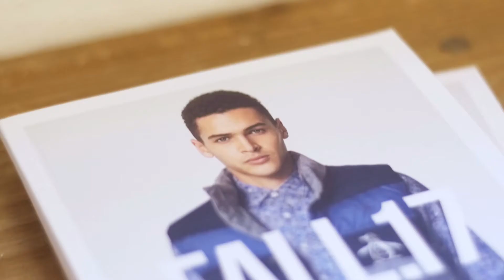ORIGINAL PENGUIN: Celebrating our brand new AW17 collection!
We really celebrated our AW17 collection in style! 'The world's top coaching team' Coach John Kavanagh & Coach Owen Roddy discussed creativity, sport & more.

Add in our new range of iconic classics, and you're onto a winner! BeAnOriginal, relive it & shop the pieces .